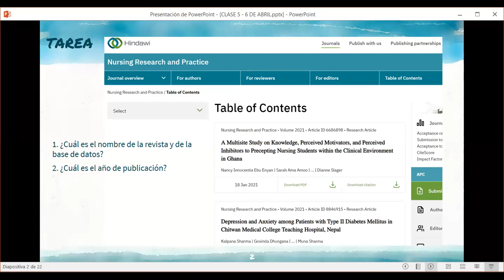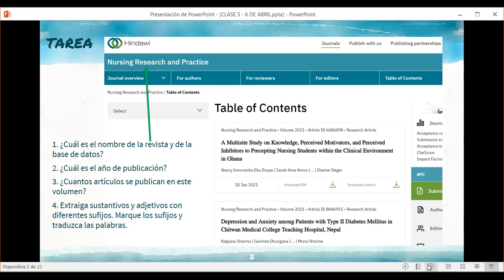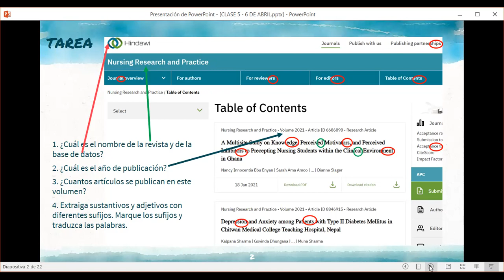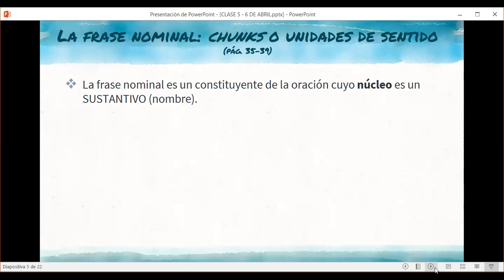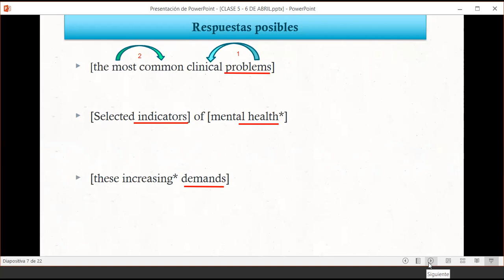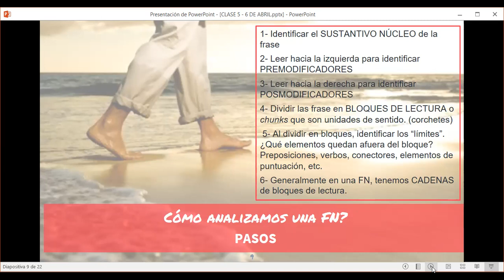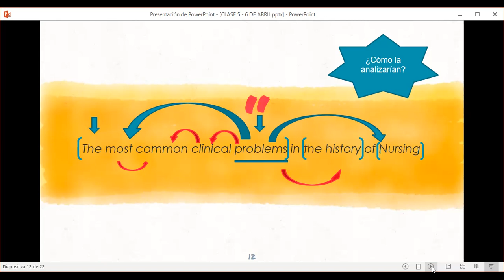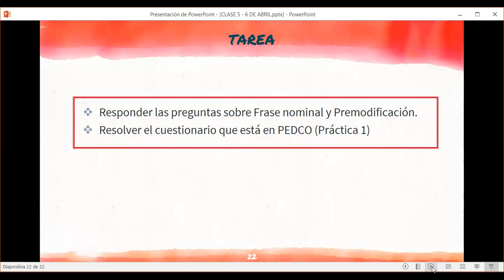CLASE 5 A 6 DE ABRIL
INGLÉS - LIC EN ENFERMERÍA - FACIAS - UNCO CLASE 5